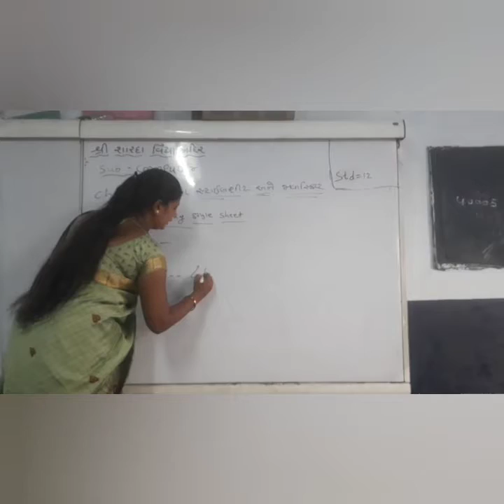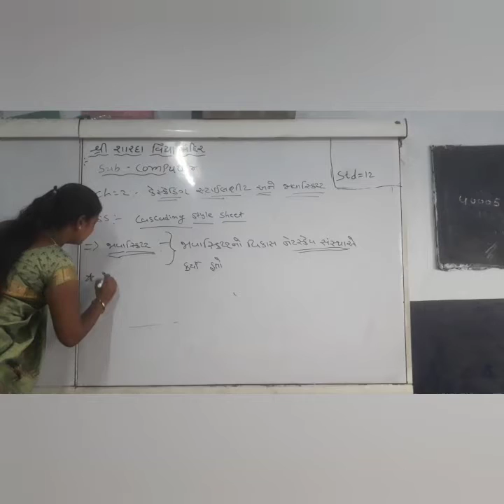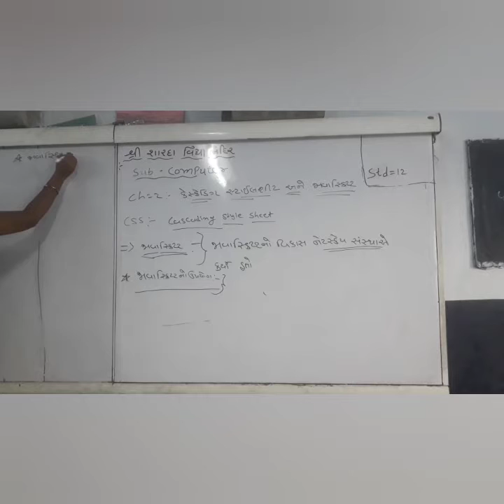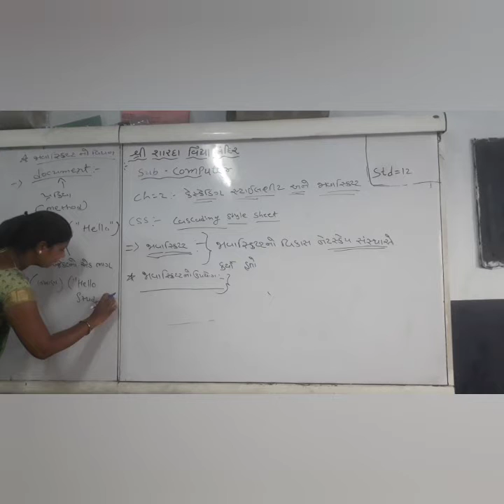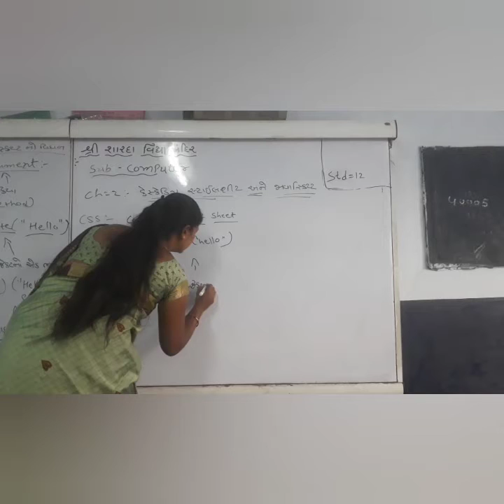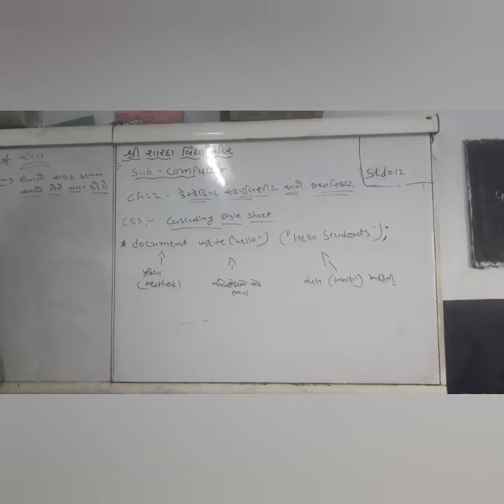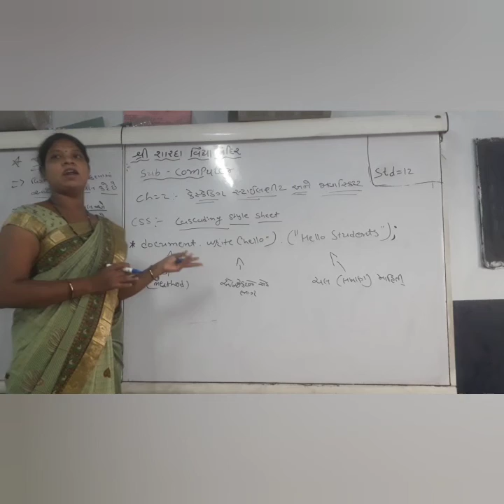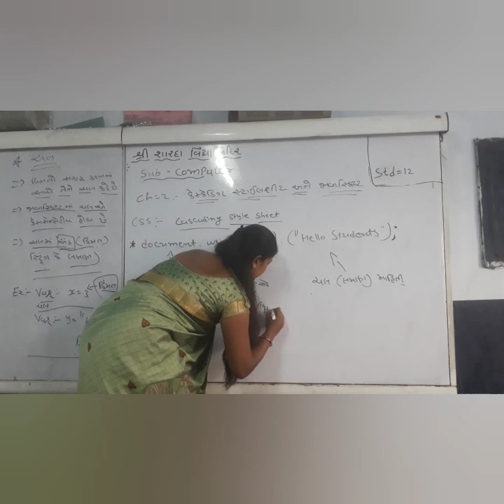STD 12, SUB - COMPUTER, CH - 2 (PART - 2)